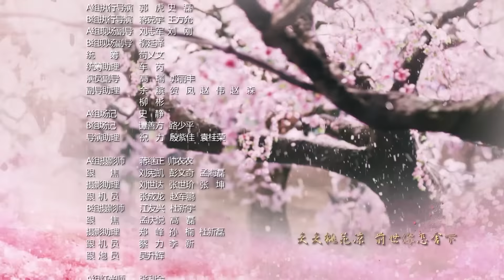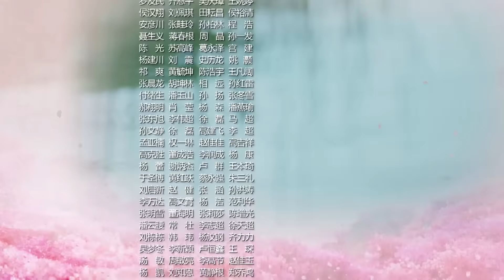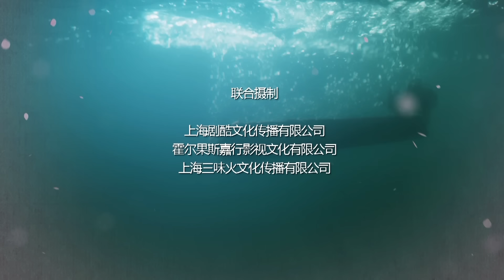三生三世十里桃花 Eternal Love（a.k.a. Ten Miles of Peach Blossoms）第五十六集 EP56 楊冪 趙又廷 CROTON MEGAHIT Official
電視劇《三生三世十里桃花》由華策克頓、劇酷傳播、嘉行傳媒、三味火文化聯合出品。

本劇由林玉芬執導，楊冪、趙又廷、張智堯、迪麗熱巴 領銜主演，連奕名 特別出演，高偉光、張彬彬、于朦朧、祝緒丹、黃夢瑩等實力演員加盟。本劇根據唐七公子同名小說改編，講述了青丘帝姬白淺和九重天太子夜華的三生愛恨，三世糾葛的故事。